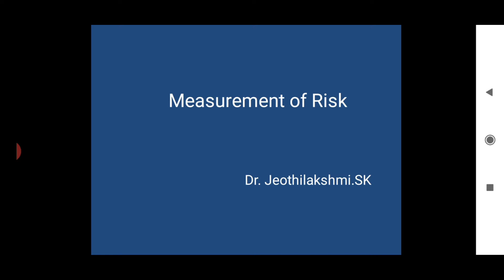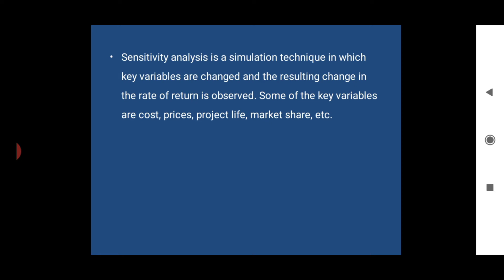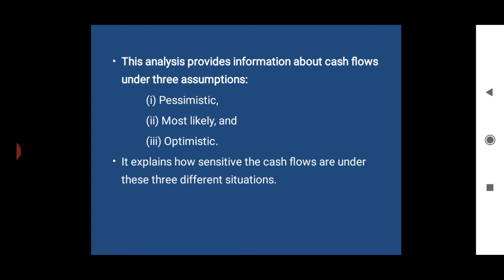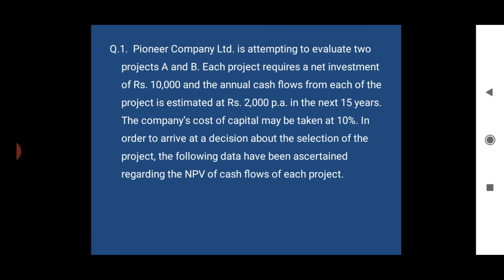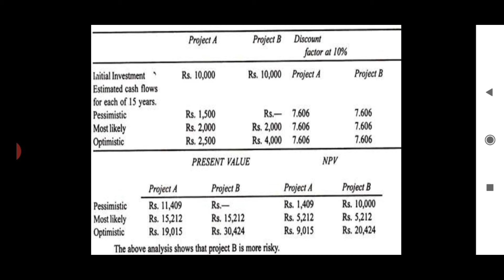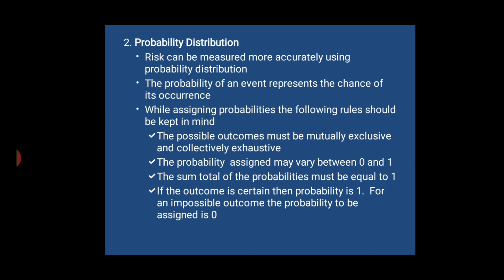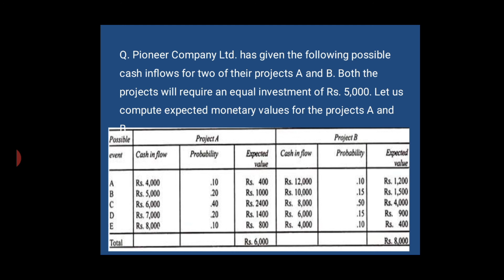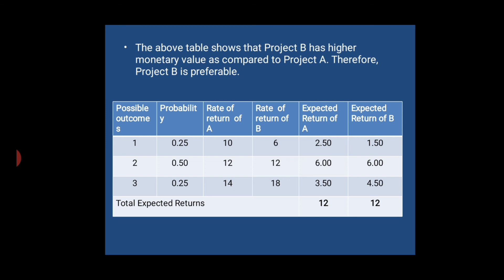Measurement of Risk - Sensitivity and Probability distribution method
M.Com 3rd Semester- Investment Management